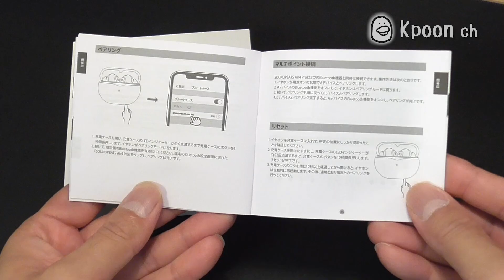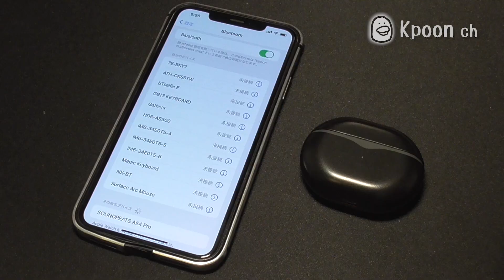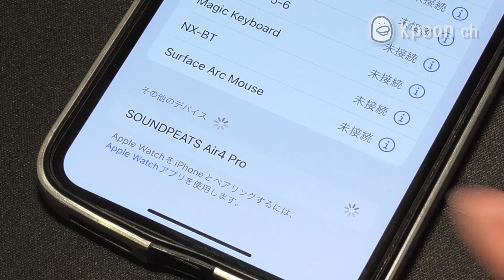【Bluetoothイヤホン】SOUNDPEATS Air4 Pro ワイヤレスイヤホン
リーズナブルな価格で高性能なBluetoothイヤホン
[SOUNDPEATS Air4 Pro ]の紹介です。
ノイズキャンセルモード・ヒアスルーモード、装着検出、風切り音低減など、この価格帯にしては、さまざまな機能が付いています。
音質、通話とも高音質で良好です。

商品は下記URLから購入できます。
SOUNDPEATS Air4 Pro ワイヤレスイヤホン

対象商品：SOUNDPEATS Air4 Pro

ソロキャンプを中心に、ガジェットや趣味の動画をアップしています。

【パソコンデスク】自宅勤務に最適！折りたたみ式アルミ製パソコンデスク

N-BOX関連

ソロキャンプ動画

【YAMAHA VOX】原付のタイヤをスタッドレスタイヤに交換してみた【雪道対策】

少しづつ簡単な将棋の戦法の紹介もしています。

[将棋] パックマン戦法 初心者が将棋で格上相手に勝つ方法

双子の弟がキャンプ道具紹介動画をアップしています。